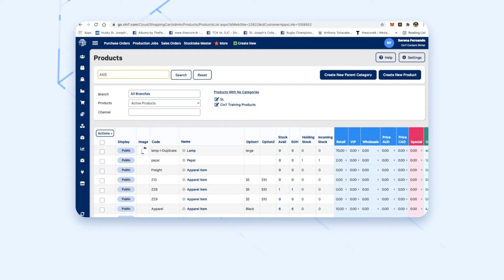Creating a New Product